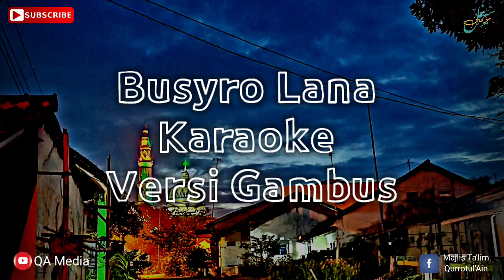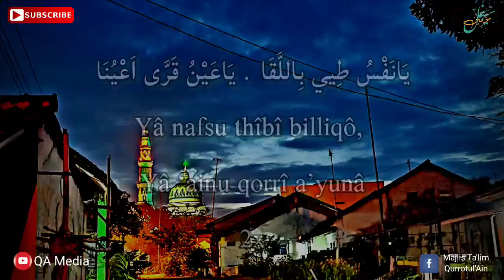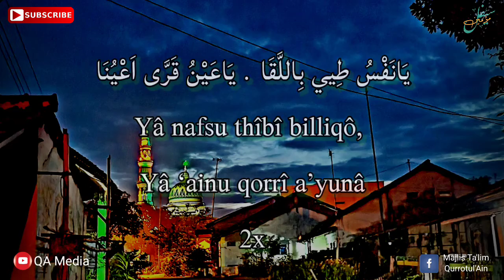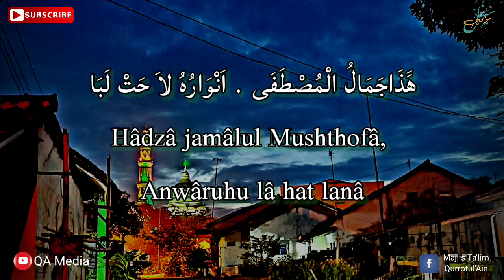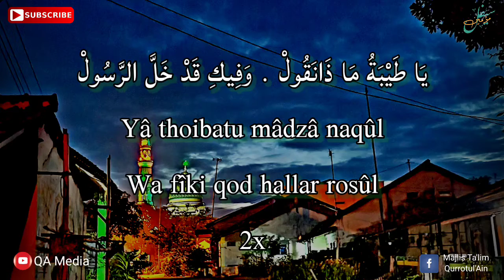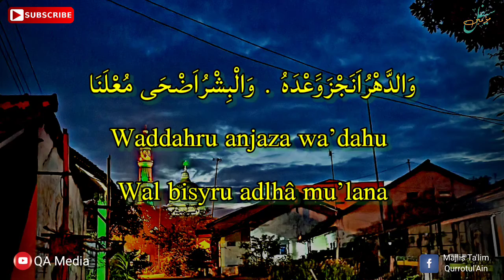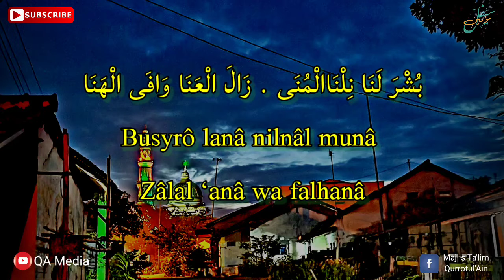Busyro Lana ( KARAOKE ) Versi Gambus